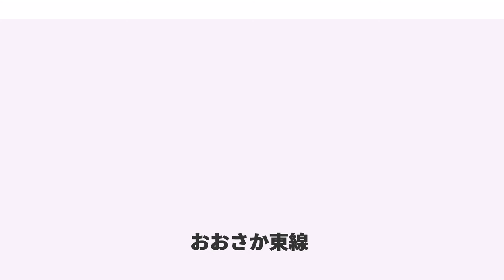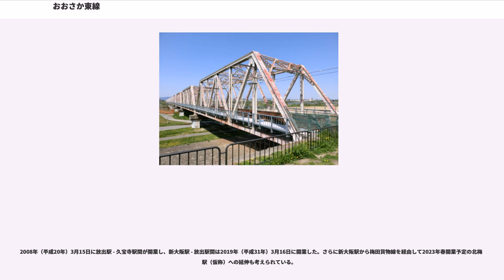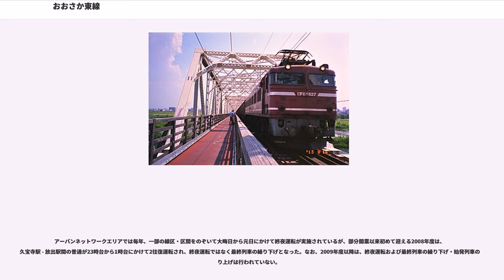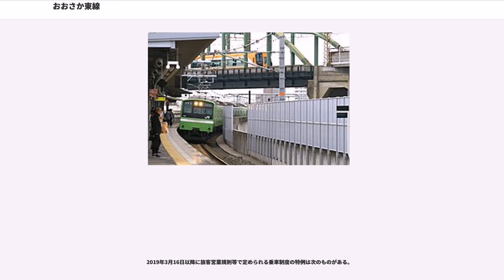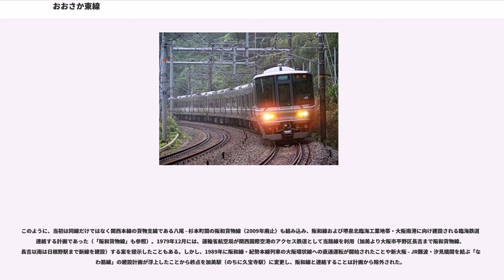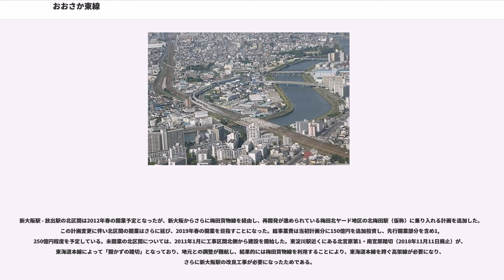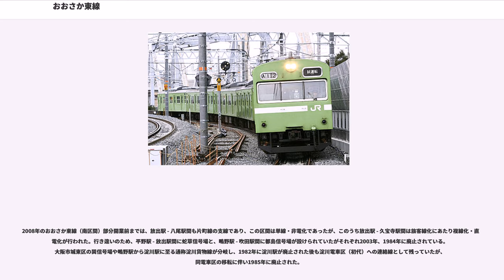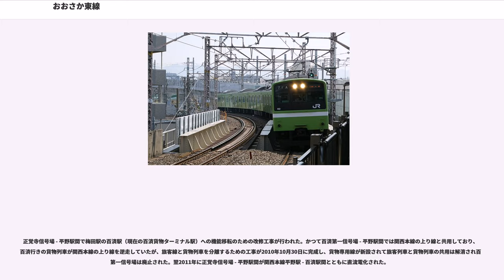おおさか東線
おおさか東線（おおさかひがしせん）は、大阪府大阪市淀川区の新大阪駅と八尾市の久宝寺駅を結ぶ西日本旅客鉄道（JR西日本）の鉄道路線（幹線）。このうち神崎川信号場 - 久宝寺駅間は片町線の貨物支線である城東貨物線を改良の上で旅客線化したもので、本項ではその歴史ならびに残存区間である神崎川信号場 - 吹田貨物ターミナル駅間および正覚寺信号場 - 平野駅間についても記述する。

2008年（平成20年）3月15日に放出駅 - 久宝寺駅間が開業し、新大阪駅 - 放出駅間は2019年（平成31年）3月16日に開業した。さらに新大阪駅から梅田貨物線を経由して2023年春開業予定の北梅田駅（仮称）への延伸も考えられている。

吹田市南部から大阪市南東部にかけて東大阪を南北に走り、設置される駅の多くが大阪市中心部から放射状に延びる各鉄道路線と連絡する。

放出駅 - 久宝寺駅の南区間が2008年3月15日に「おおさか東線」として部分開業しており、残る新大阪駅 - 放出駅の北区間が2019年3月16日に開業した。鴫野駅 - 放出駅間は片町線（学研都市線）との重複区間で、それぞれが複線の線路を有する複々線区間となっている。JR西日本の旅客線の開業はJR東西線以来11年ぶりで、JR西日本のアーバンネットワークの一路線として位置づけられている。ラインカラーには「先進都市をイメージさせる銀色とコーポレートカラー（青）を合わせた色」として、ブルーグレー（）を選定している。路線記号は F 。

2008年の部分開業時点において正式な起点は放出駅であり、市販の『JR時刻表』などでは放出駅から久宝寺駅へ向かう方を「下り」、逆方向を「上り」と記載しているが、列車番号は放出駅から久宝寺駅へ向かう列車が本来上り列車に付ける偶数、逆方向の列車が下り列車に付ける奇数となっている。

城東貨物線を改良して旅客線化を行うにあたって、第三セクター会社の大阪外環状鉄道が第三種鉄道事業者として路線の建設（改良）と施設の保有を行い、JR西日本が第二種鉄道事業者として旅客営業を行う上下分離方式が採用された。旅客営業開始後も日本貨物鉄道（JR貨物）が第二種鉄道事業者として貨物列車の運行を継続している。

全線が旅客営業規則の定める「電車特定区間」、大都市近郊区間の「大阪近郊区間」、およびIC乗車カード「ICOCA」エリアに含まれており、全線をJR西日本の近畿統括本部が管轄している。

2019年3月時の起点駅である新大阪駅から記述する。新大阪を出発すると、神崎川を渡るまで東海道本線（JR京都線）旅客線と並走する。神崎川を渡ると梅田貨物線から分岐し、東海道本線旅客線を跨ぎながら右に旋回して南吹田駅に着く。再び神崎川を渡ると、吹田貨物ターミナル駅を終点とする城東貨物線（片町線貨物支線（城東貨物北連絡線））と神崎川信号場にて合流する。東海道新幹線をくぐり、阪急京都本線・阪急千里線を続けて越えるとJR淡路駅に到着する。

淀川橋梁（赤川鉄橋）で淀川を渡ると東淀川区から都島区へ入る。淀川橋梁は、複線用の橋梁として架橋されていたものの城東貨物線が単線であったため、未使用部分を大阪市が借り受けて仮設の歩道（赤川仮橋）を設け鉄道道路併用橋として利用していたが、旅客線化のための複線化工事に伴いこの仮設の歩道は2013年10月31日をもって閉鎖された。

都島区に入ってから初めての駅は、城北公園通駅である。単線であった城東貨物線の行き違いのために設置された都島信号場（1943年10月1日に開設、1984年10月1日廃止）があった場所に位置する。阪神高速12号守口線をくぐり、Osaka Metro谷町線と交差し、JR野江駅に到着する。この辺りから淀川までは旭区と都島区の区境に位置している。京阪本線を越えると、巽信号場跡である。淀川貨物線が分岐する信号場で、吹田駅および鴫野駅の両方から淀川貨物線に入線できるデルタ式になっていた。信号場の中央部で国道1号（京阪国道）を越える。右手から現れた片町線（学研都市線）と並走すると、寝屋川を渡り、鴫野駅、放出駅の順に到着する。鴫野駅 - 放出駅間はおおさか東線・片町線それぞれの複線が並行する複々線になっており、この区間で片町線の木津方面行き上り線がおおさか東線を乗り越えて、片町線の上下線の内側におおさか東線が入る。

放出駅は2面4線の島式ホームで、おおさか東線の列車は内側の2・3番のりばを使用している。片町線木津方面行...